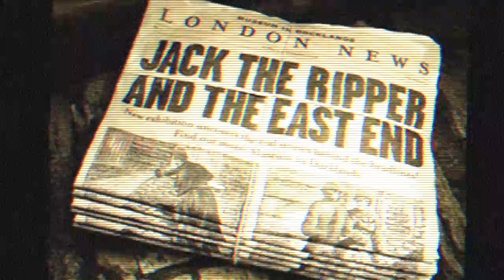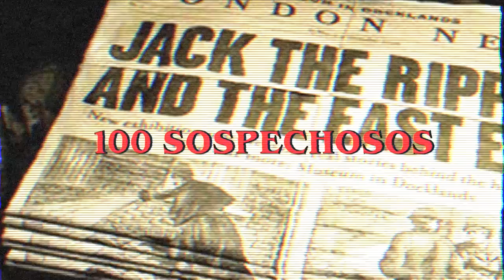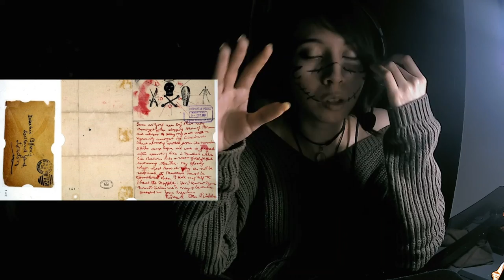Jack el Destripador / C5S Personajes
Hoy les platicaremos uno de lo enigmas mas importantes de la historia y del gran personaje que conlleva

Déjenos en los comentarios para ustedes quien es "Jack EL Destripador" y el por que  asesinaba en la mítica Londres del siglo XIX

Nuestras redes